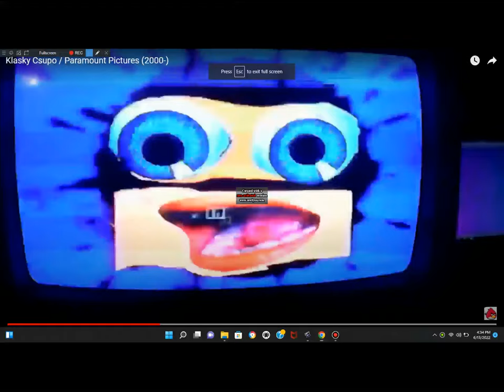What If Polar Trappers (1938) – Opening original RKO titles